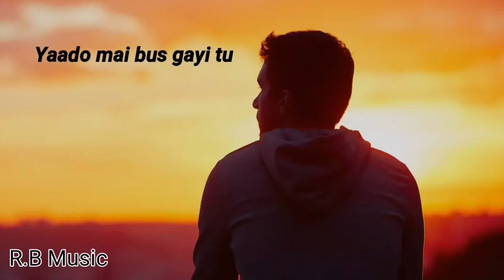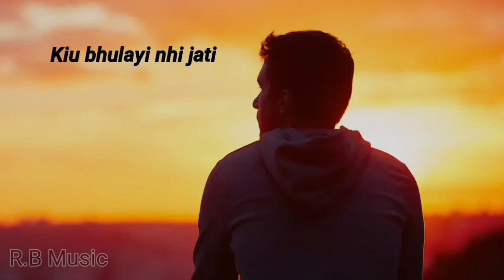Teri Yaade | official Song | Rittikbarman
Voice recording app : Echo recorder
Music app                  :   splash
Video editor.               : Power director